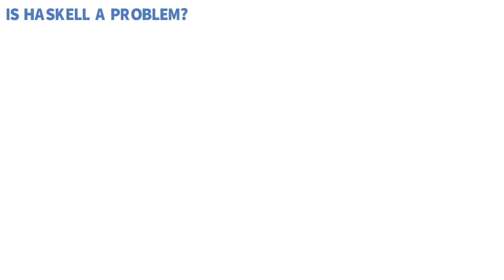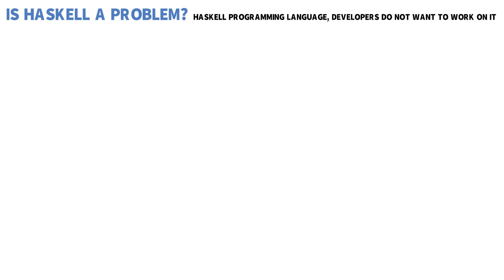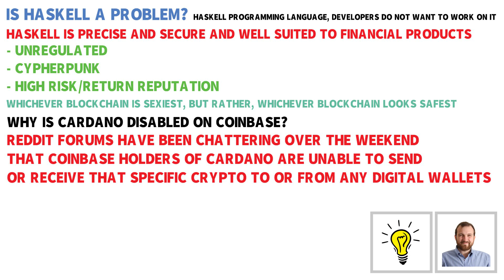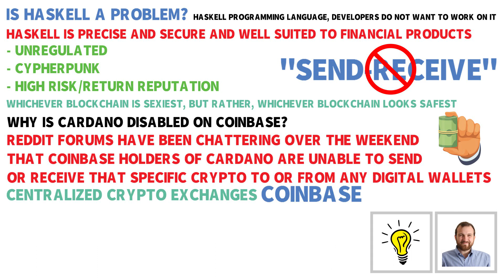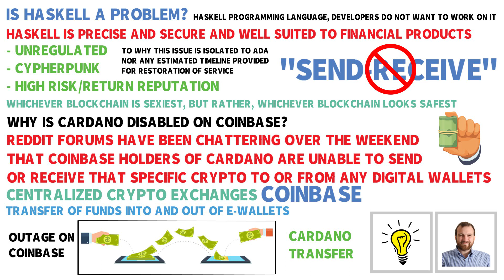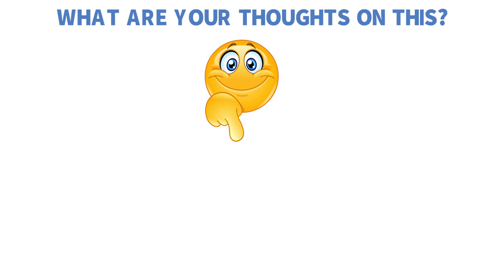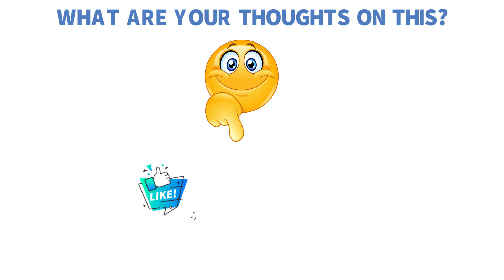Cardano Is A Ghostchain | ADA Disabled On Coinbase - Cardano ADA News!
Is Cardano Really a Ghostchain?
Why is Cardano disabled on Coinbase?

If you want to learn all about it, then stay with me to find out more. And if you are new to the channel, be sure to follow Cardano Rumors for daily videos on education, news, analysis and opinion.

Today in this video we're gonna talk about Cardano ADA, ADA Price Prediction 2021, Cardano ADA News today and ADA Cardano price. Cardano is now one of the most prominent blockchain platforms that came after Bitcoin and Ethereum.